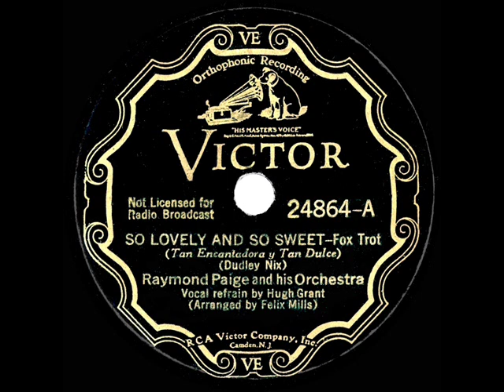1935 Raymond Paige - So Lovely And So Sweet (Hugh Grant, vocal)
From the Rick Colom Collection: Nice arrangement recorded at one of only a handful of sessions that Paige did for Victor during the 1930s.  Known best for his work as a radio orchestra conductor, he did appear as himself in the 1938 movie musicals “Hollywood Hotel” and “Hawaii Calls.”

78rpm Victor 24864 - So Lovely And So Sweet (Nix) by Raymond Paige & his Orchestra, vocal by Hugh Grant, recorded in Hollywood January 17, 1935